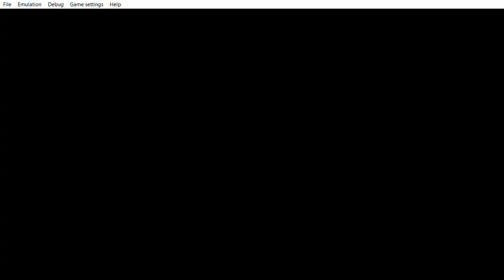... Yu Gi Oh! 5D's Tag Force 4 Crow has more synchro cards & more to it.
... now Crow can use more cards as he wishes.  There are some haters who are watching the ... Yu Gi Oh! 5D's Tag Force 4 upload and start doing the like and dislike nonsense which again if you don´t like to seeing the uploads that i´m doing then why do you even watch it at the first place? Just to watch it and hate on it and press the dislike button then later you come with excuses that youtube sends you a notifications or some builshit when nobody forces you to watch my upload.